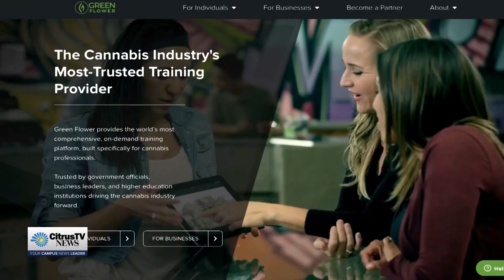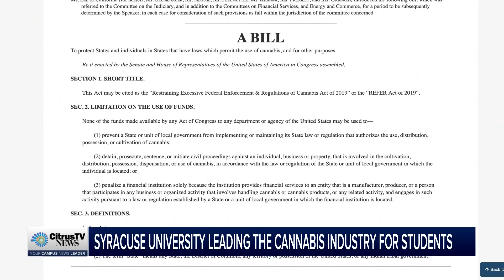New Cannabis Curriculum For SU Students | News Live at 6